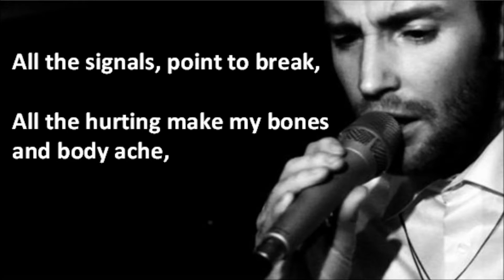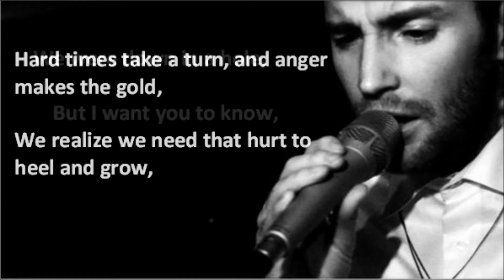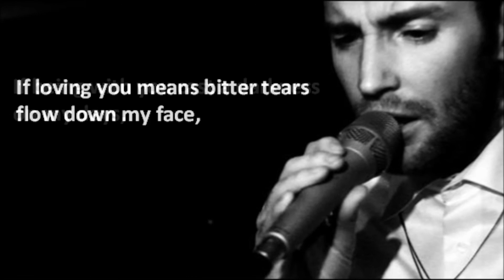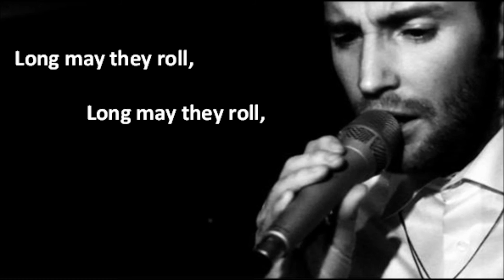Jay James Picton - Long May They Roll (lyrics)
I do not own the lyrics, music or pictures used in this video. ♥!!